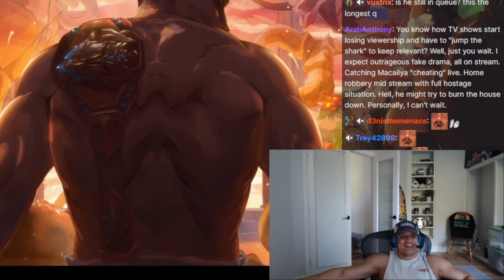Tyler1 Plan to Save his DYING Stream